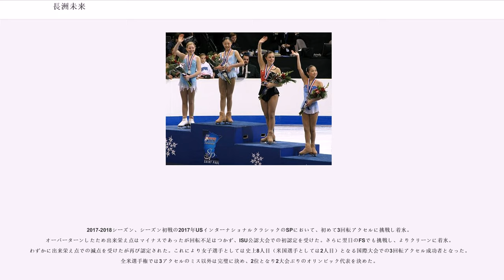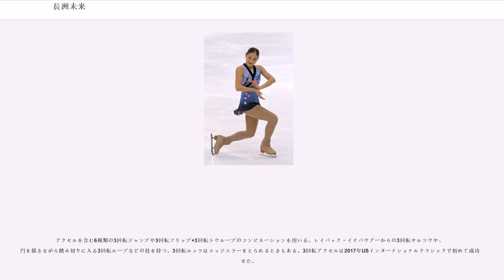長洲未来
長洲 未来（ながす みらい、, 1993年4月16日 - ）は、アメリカ合衆国・カリフォルニア州モンテベロ出身の女性フィギュアスケート選手（女子シングル）。

2018年平昌オリンピック団体銅メダリスト、2010年バンクーバーオリンピック4位、2016年四大陸選手権2位、2008年全米選手権優勝。

ロサンゼルスで寿司店を営む日本出身の両親のもとに生まれた。

元々は両親とゴルフを習っていたが、5歳の頃に悪天候の日に代わりに近所のスケートリンクに遊びに行ったことがきっかけで初めてスケートをする。幼少期は放課後にスケート場、夜は寿司屋のカウンターの端っこに座って学校の宿題という生活を送っていた。2007年に全米選手権ジュニアクラスで優勝するまで資金不足で、同選手権に参加するために所属クラブがエキシビション大会を開いて長洲の渡航費を稼ぐ。優勝後、日本スケート連盟が長洲に日本への移籍を打診したが、米国代表として出場する意向を示している。。日本語は話せて、仮名は読めるが、読み書き（特に漢字）は苦手である。

好きなフィギュアスケート選手名として、浅田真央、高橋大輔、伊藤みどりを挙げると同時に、全てのスケート選手になんらかの好きな点があると述べている。

国籍留保によるアメリカと日本両国の国籍を保持していた。「自分はアメリカ人だと思うか、それとも日本人だと思うか」との問いに対し「どっちもかな」と答えるも、生活の中でアメリカ人であることを自覚する部分もあり、自らを「日本が大好きなアメリカ人」と表現する。また、「日本からもアメリカからも手紙が届くのですごくうれしい、2つの国の人から応援してもらえる境遇にある私はすごくラッキーだと思います」などと述べている。その後、日本の国籍法により22歳の誕生日までに日米どちらかの国籍を選ぶ必要があり、2015年に言語の関係もあってアメリカ国籍を選択した。

オリンピック史上初の伊藤みどり、2010年・2014年の浅田真央に続き、2018年にオリンピック史上3人目となる女子のトリプルアクセルの成功者になった。

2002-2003シーズンから全米選手権予選に出場する。
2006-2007シーズンに全米選手権本選に初進出、ジュニアクラスでキャロライン・ジャンを破り優勝する。初めての国際大会となる世界ジュニア選手権で2位となる。

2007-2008シーズンはISUジュニアグランプリに参戦。1戦目のJGPレイクプラシッドで初優勝、2戦目のJGPクロアチア杯でも優勝し、初出場のJGPファイナルでも優勝。さらに全米選手権シニアクラスで優勝。14歳9ヶ月での全米選手権優勝は長野五輪優勝のタラ・リピンスキー（14歳7ヶ月）に次ぐ若さである。また、全米ジュニア・シニアタイトルを連続で獲得するのは1937年-1938年のジョーン・トザー以来、実に70年ぶりであった。このシーズンの世界選手権には年齢制限のため出場せず、2年連続出場となった世界ジュニア選手権では3位となる。

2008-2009シーズンはシニアに移行しISUグランプリシリーズに参戦する。体の急激な成長や右足首の怪我などにより調子を落とし、スケートアメリカは5位、NHK杯は8位と低迷、ディフェンディングチャンピオンとして臨んだ全米選手権は5位に終わる。出場予定だった世界ジュニア選手権は足首の治療に専念するため辞退し、オフシーズンの5月、コーチをシャーリーン・ウォンからフランク・キャロルに変更すると発表した。

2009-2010シーズンのグランプリシリーズにて中国杯は5位、スケートカナダは4位となる。選考会も兼ねた全米選手権で2位となり、バンクーバーオリンピックアメリカ代表に選出され、初出場ながらも総合4位入賞を果たす。同じく初出場となった世界選手権では、SPでパーソナルベストを更新しトップに立つも、FSで崩れて総合7位に沈んだ。

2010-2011シーズンは夏に右足首を疲労骨折し、9月から氷上練習を再開したこともあり、調整不足のまま大会に臨むこととなった。中国杯は4位、エリック・ボンバール杯は2位になり、GPシリーズ参戦3年目にして初のメダルを獲得。全米選手権は3位とな...